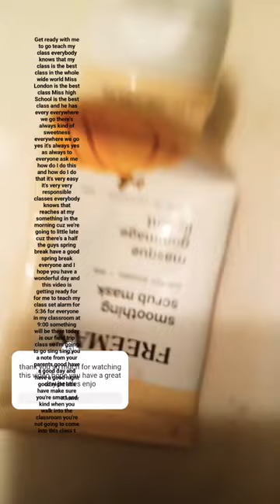April 2, 2024